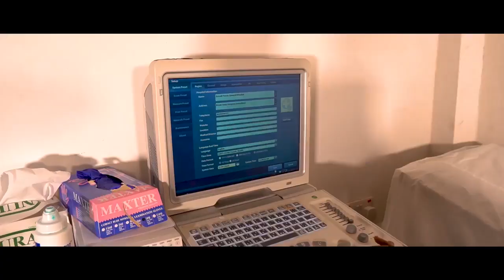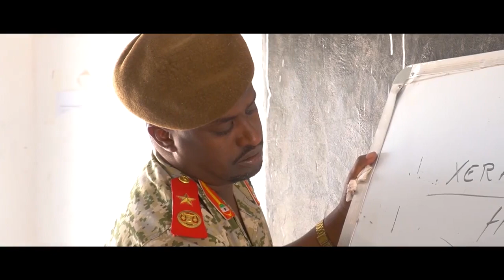Ciidamada Commondoska Qaranka S/land & Hawlaha Ay Ka Qabteen Laascanood Iyo Dalka Intisa Kale